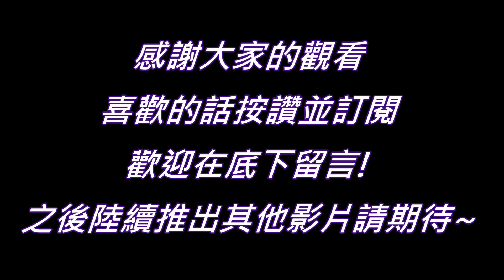【觀眾敲碗片段15】玄狐帶走俏如來 大智慧現身阻擋 缺舟化解衝突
如果有想看的片段 歡迎到頻道的社群上留言歐
別忘了底下有其他影片的連結~
     請支持每隔週三於全家發行之正版光碟